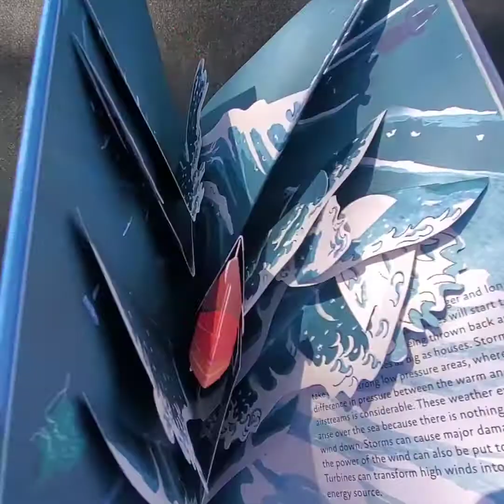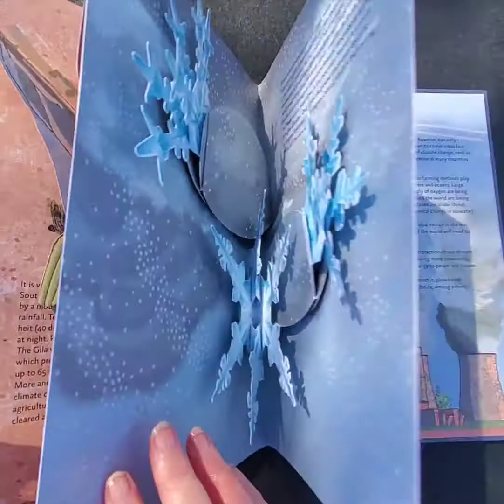The Weather Book